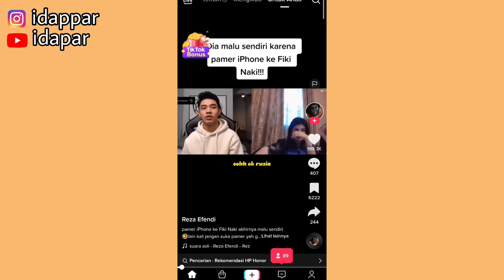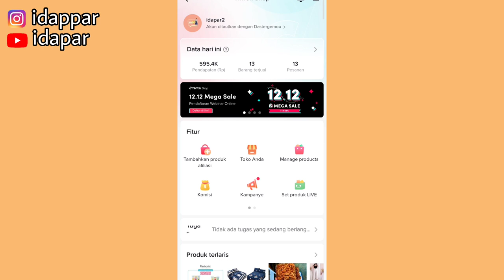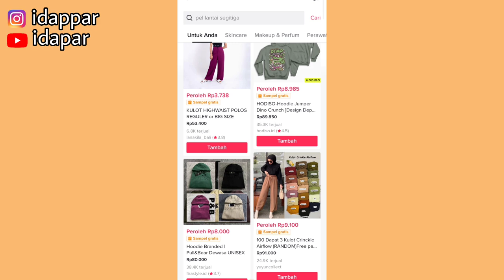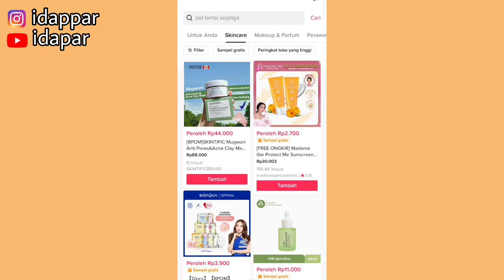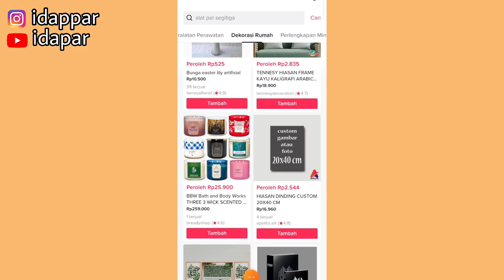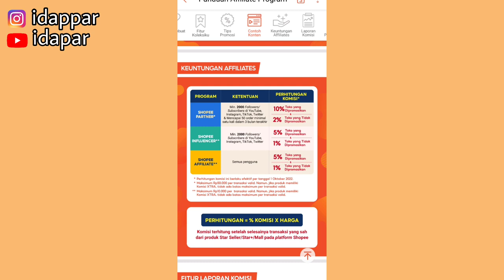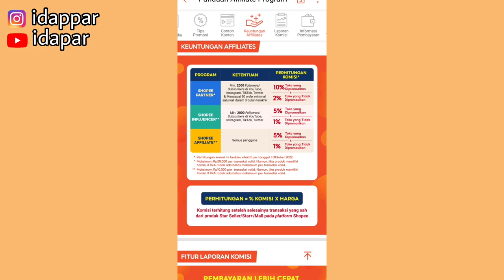PILIH TIKTOK AFFILIATE/ SHOPEE AFFILIATE ✅ PLATFORM MANA YANG KOMISINYA TINGGI?? SIMAK VIDEO INI !!